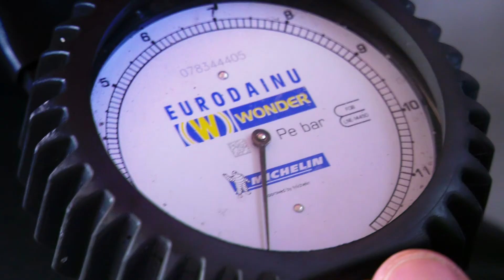✅ Epic Cinematic | Performance ed Adrenalina per veri Piloti di Moto.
Ogni anno la Michelin organizza una giornata per gli amanti delle due ruote presso l'Autodromo di Misano Adriatico "Marco Simoncelli" ed ogni anno vengo confermato per realizzare il video dell'evento.
Per l'occasione ho effettuato 2 giorni di riprese in pista con l'ausilio di una Panasoni X1, una Panasonic GH5s, un gimbal Zhiyun Crane2, qualche GoPro ed un Drone DJI Phantom.
Successivamente ho realizzato ad arte il montaggio video, cercando di racchiudere in pochi minuti, tutte le emozioni vissute in pista dai piloti.

Attrezzatura utilizzata per creare il video:
Panasonic X1
Panasonic GH5S
Obiettivo Panasonic 20 1.7
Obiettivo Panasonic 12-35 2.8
Cavalletto Manfrotto
Controllo Remoto
Zhiyun Crane 2
GoPro 5 session
Magix Video Deluxe
Scheda Audio Focusrite